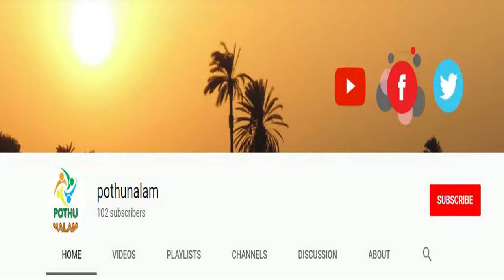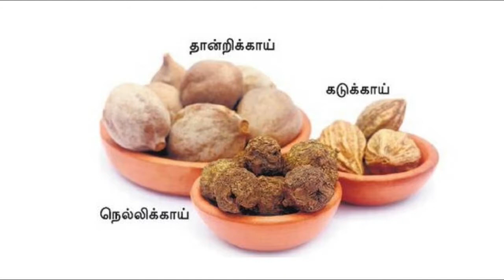10 நாளில் மிக சுலபமாக கொழுப்பை குறைக்க இதை 10 நாள் செய்து பாருங்க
How To Loss Weight (Fast) !! || Naturally At Home || 100% Natural No Side Effects| ஒரே வாரத்தில் தொப்பையை குறைக்க டிப்ஸ்..!  How to Loss Belly Fat in 10 days |  Thoppai kuraiya patti vaithiyam |  fat reduce tips in tamil | fat reducing exercise for men

how to lose stomach fat in 10 days | Trending fat reduce tips in tamil

நன்றி

thoppai kuraiya
thoppai kuraiya tips
thoppai kuraiya patti vaithiyam
thoppai kuraiya murungai keerai
thoppai kuraiya enna seiya vendum
edai kuraiya enna seiya vendum
ஓரே வாரத்தில் 5 கிலோ எடையை குறைக்கலாம்
Permanent weight loss tips tamil
Weight loss drink at home